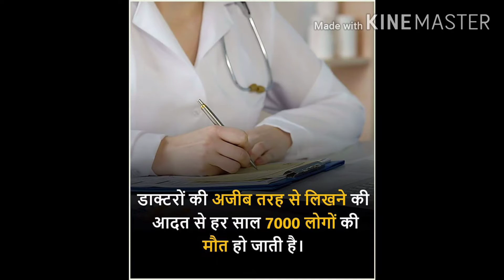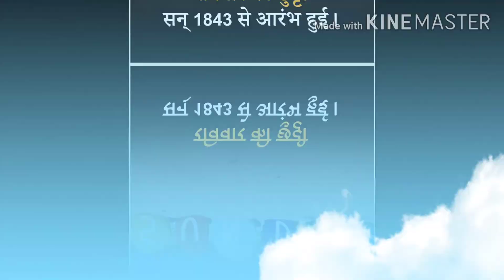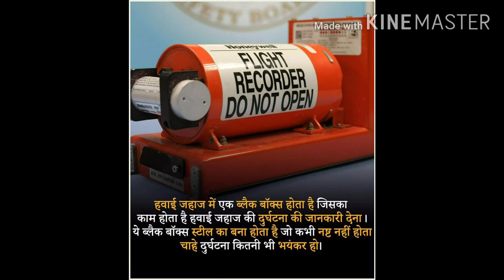Amazing Facts No 11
This video is very valuable and knowledgeable. Because in this video you can know about interesting and amazing facts.